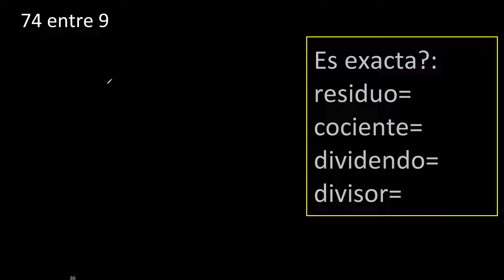Dividir 74 entre 9 , residuo , es exacta o inexacta la division , cociente dividendo divisor ?